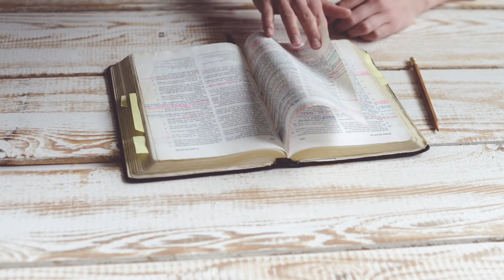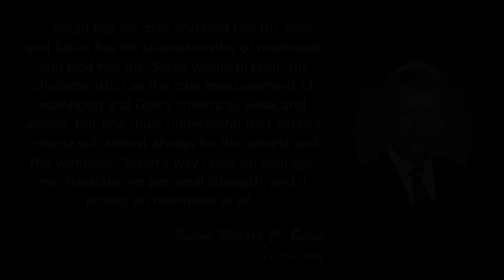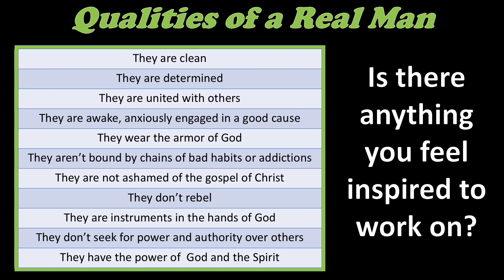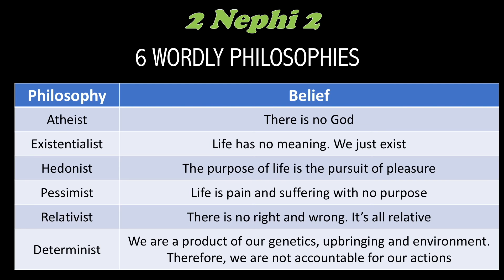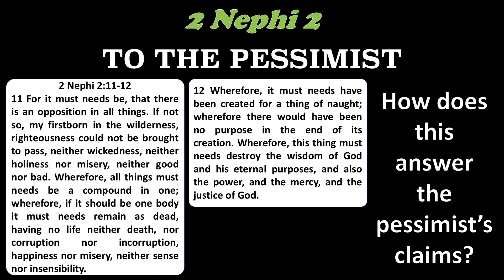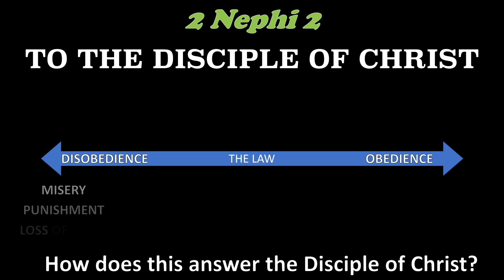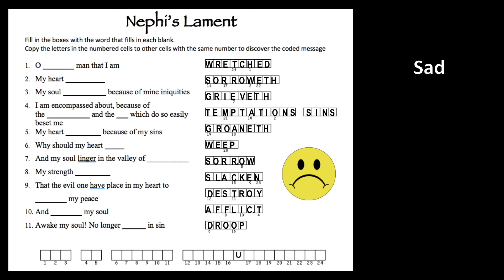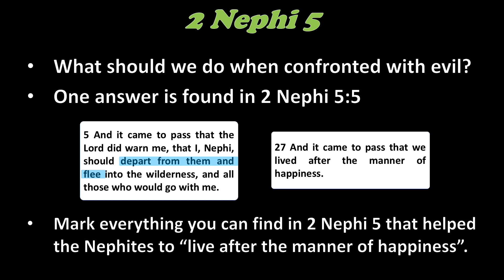Come Follow Me 2 Nephi 1-5 (Feb 3-Feb 9, 2020)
Come Follow Me 2 Nephi 1-5 Teaching and Study Helps. This video will give you ideas and insights on how to teach and study these chapters with impact, relevancy, and power. These insights coincide with the lesson for February 3-February 9 in the Come Follow Me manual. Principles include: Real Men, The First Philosopher, The 4 Josephs, Nephi’s Lament.

IMAGES USED:
Clouds in window frame Photo by Jason Blackeye on Unsplash
All other images are listed as being in the Public Domain